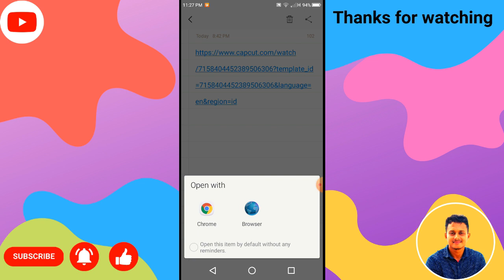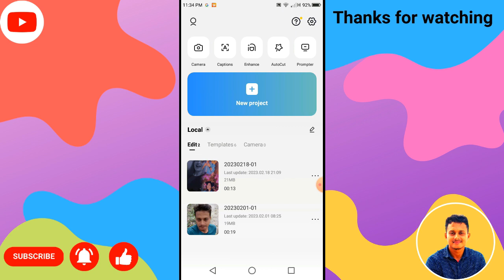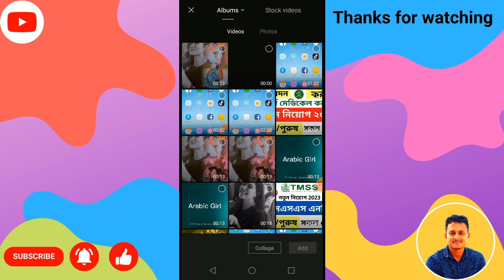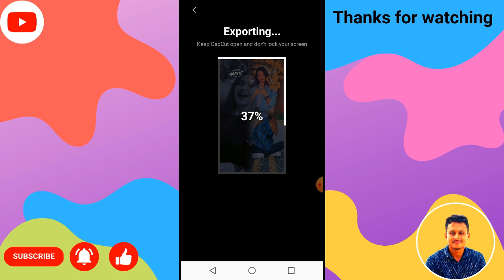Arabic Girl Viral Tiktok Video | Reels Editing in Capcut | Capcut New Template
নতুন ভাইরাল ভিডিও আপলোড করুন ।আপনাদের ভিডিওগুলো ভাইরাল হবে ।ভিডিওটি ভালো লাগলে লাইক,কমেন্ট এবং শেয়ার করার অনুরোধ রইল ।ধন্যবাদ সবাইকে ।